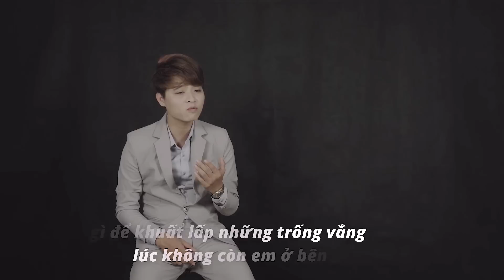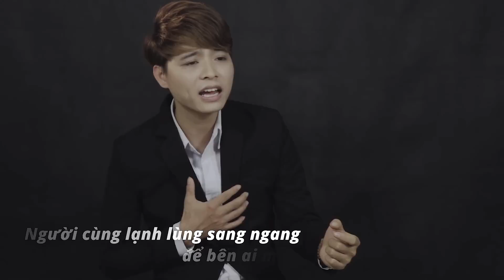Cạn Lời - Hoàng Minh